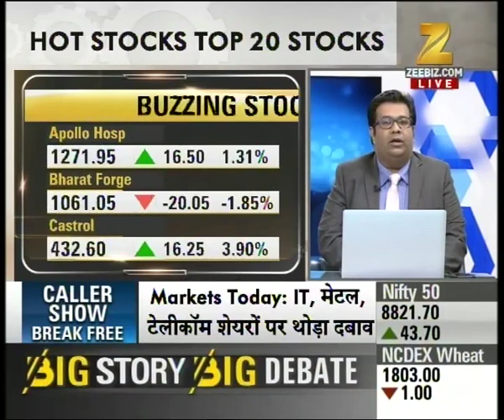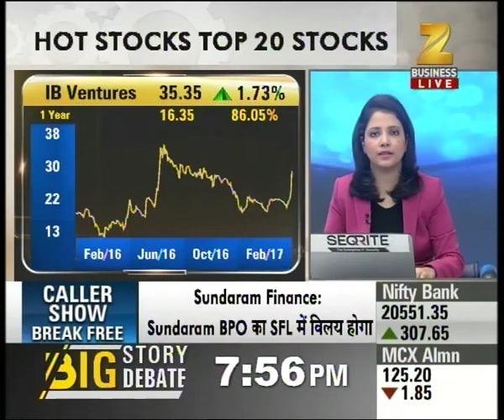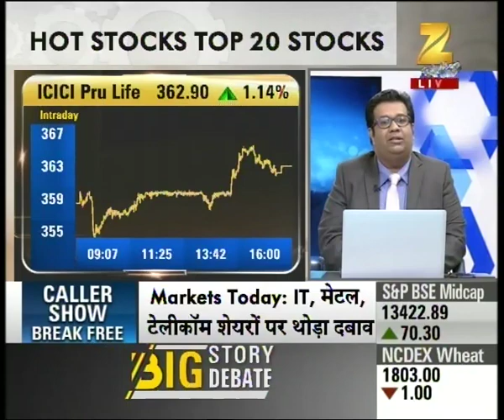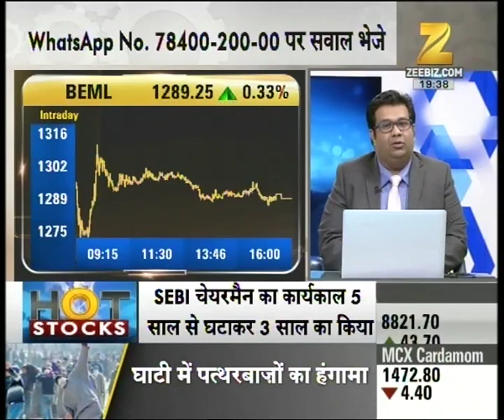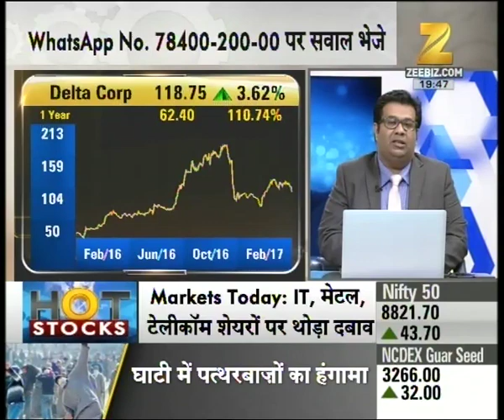Hot Stocks : Indian Market showed high trade, high momentum in private banks and Pharma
Indian Market showed high trade, high momentum in private banks and Pharma. Watch complete news story of Hot Stocks to get the detailed news updates!